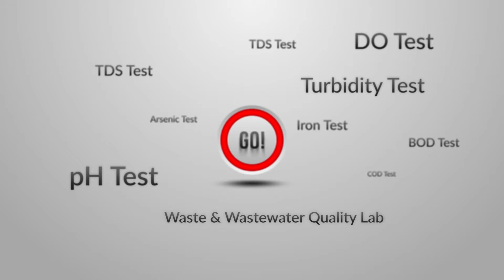pH Test of Water || Waste and Wastewater Quality Lab || Power Lab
One of the most important indicators for water quality is its pH level. The pH scale runs from 0 to 14 and measures the acid or base quality of water. A pH of 7 is neutral, while a reading below 7 is acidic, and one above 7 is alkaline or basic.